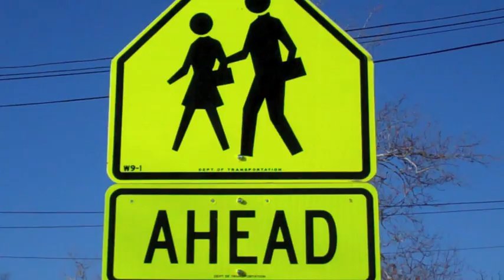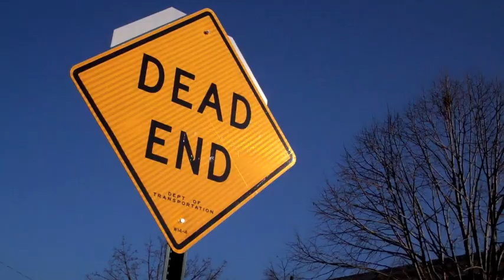Cute Cat Christmas Cat video| Cute Pet Animal Holiday video for children| CAT & SANTA'S REINDEER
Music Licensed at Media Music Now
Another Working Day:  Elliot Simons
Festive Frippery:  Dorian Kelly
Christmas Spirit Stinger:  Damian Turnbull
Sleigh Bells: Karen Leon
KAL THE RESCUE CAT  Adventures:
Mr. Kal and the Alaskan Dog Sled

cats on a leash